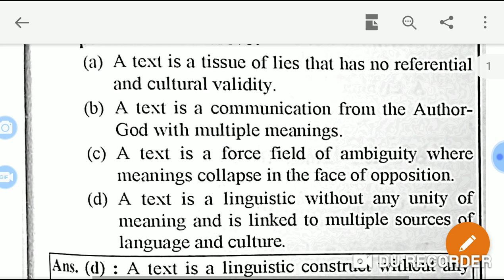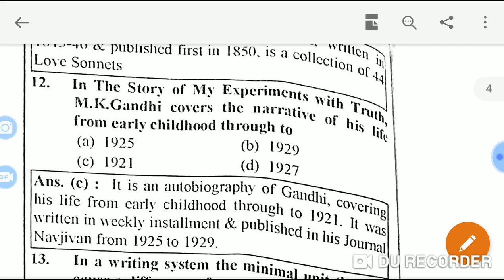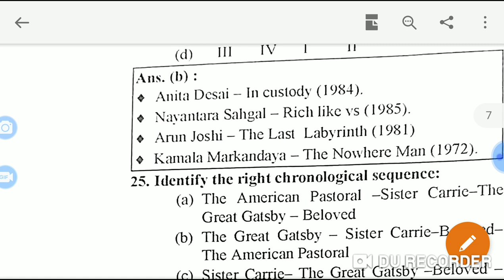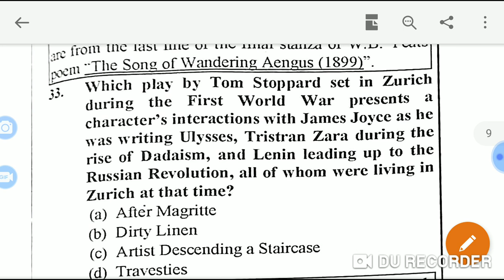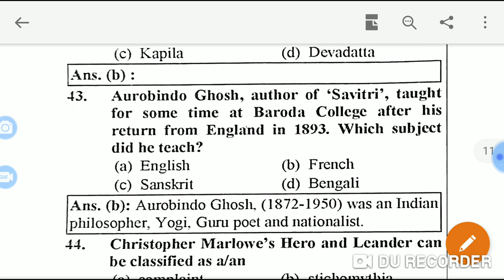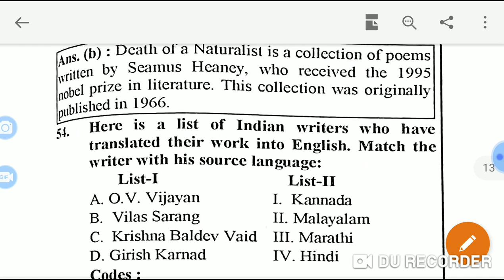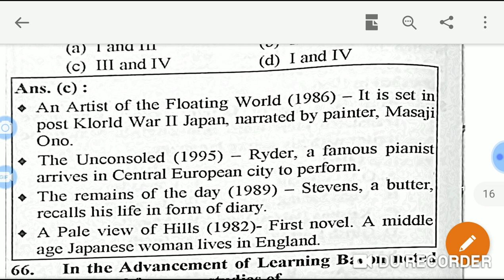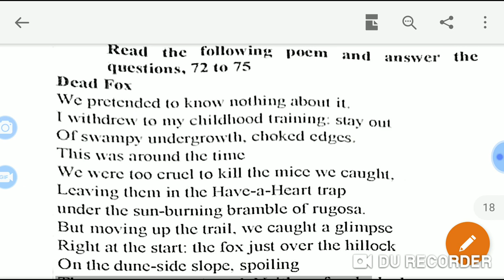Jan 2017 3rd paper UGC NET English Literature